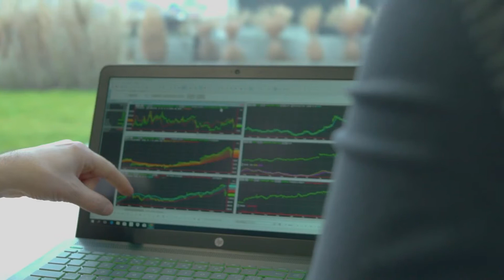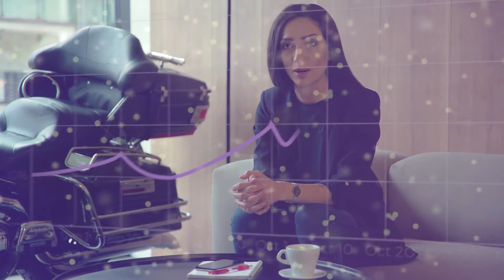Deep Learning for Cryptocurrency Trading: New intelligent cryptocurrency trading tool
SIGNALS is a interesting blockchain solution that traders and investors can use to get a top-notch trading experience on cryptocurrencies. Speculations on crypto-currencies are engaged by everyone who is not lazy, but many do it extremely unprofessional. The Signals Network project allows users to access various tools — from technical analysis to deep machine learning.

Traders and investors with Wall Street backgrounds will especially love Signals because it provides a platform for traders to create and find trading algorithms backed with the wisdom of machine learning.

Signals is built on the strong conviction that humans can distil value from machine intelligence to make rational and potentially profitable trading and investments decisions.

If you have a basic understanding of financial analysis and cryptocurrency evolvements, you can leverage Signal to build your own trading models even if you don’t have a background in programming or coding.

Signals allows traders to build trading models by selecting technical indicators such as 200-day moving averages and RSI, as well as sentiment analysis and elements of deep learning to build a trading model.

Signals is not particularly concerned with creating or selling trading programs; rather, it gives traders the platform to build their own trading algorithms. Traders can automate their trading systems and make their algorithm adaptive with data science that increases the odds of profit in a fast-changing market.

The best part is that you can make extra money and earn market recognition for your trading system by placing it on the market for copy traders and market analysts.